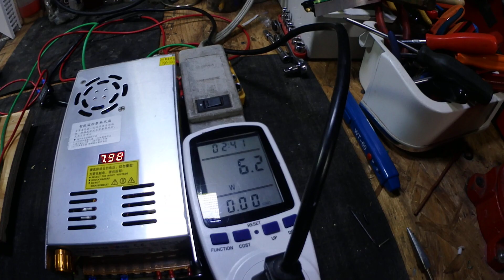Brushless Magnetic Heater Test 2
This test I stack 2 rotors ,inside a coil of copper tubing .I will hook up a closed loop for the water test .The universal joint I am using is not designed for this RPM ,it is the factor that will  limit more speed ,that  I will need later.